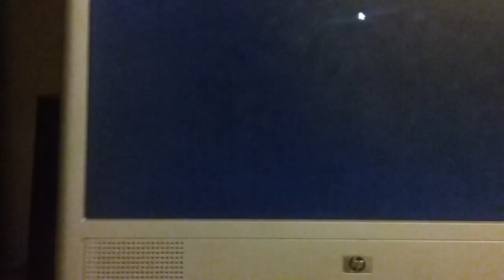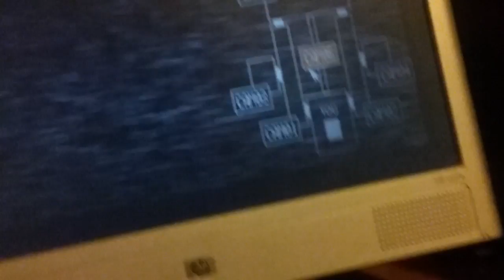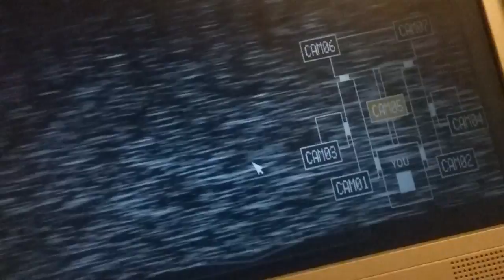Sister location CUSTOM NIGHT #3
Austin deaf